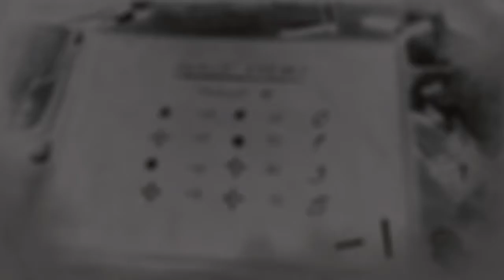Red Dead Redemption 2_20200307202940